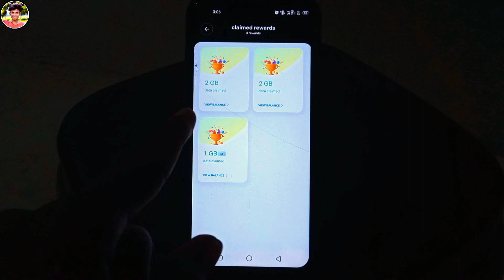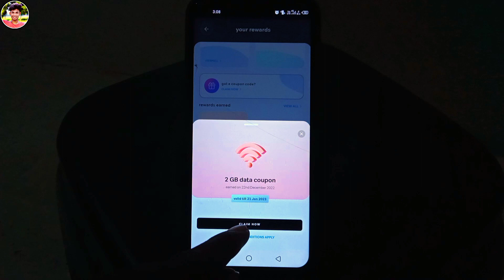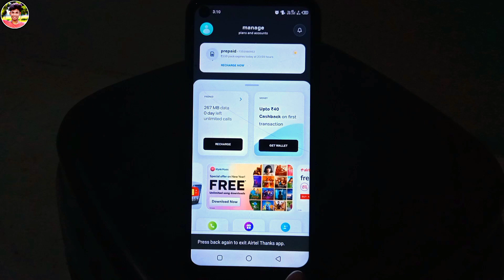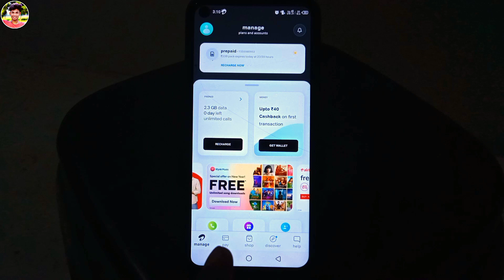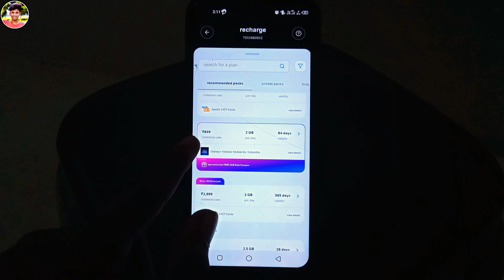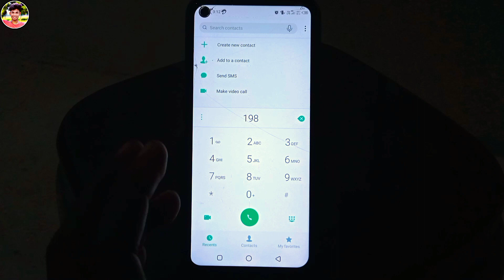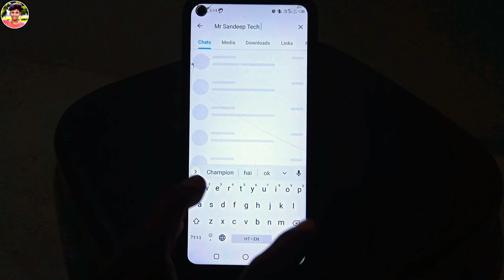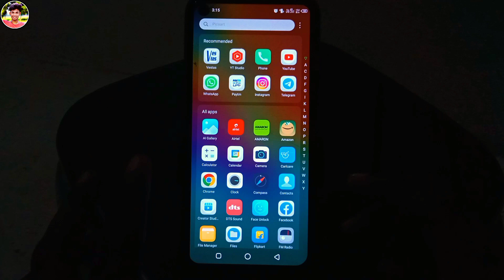🔥airtel free data | airtel free data code 2023 | airtel free data 7GB January 2023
airtel free data | airtel free data code 2022 | airtel free data 2GB

MR SANDEEP TECH
From - Uttar Pradesh ( India )